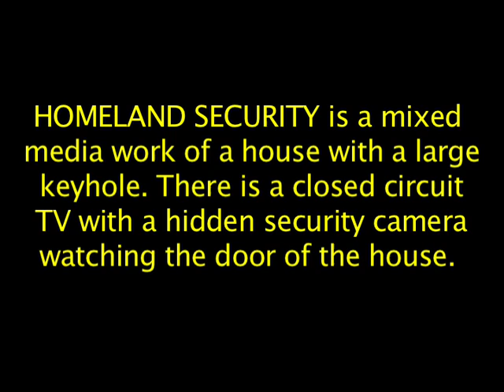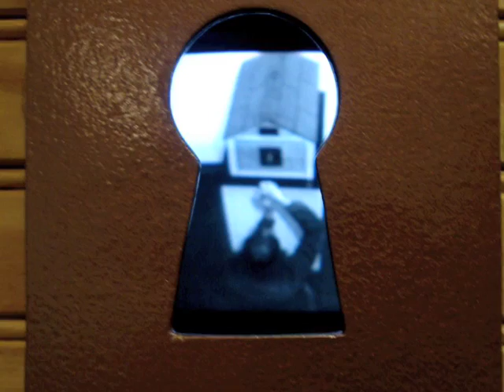Homeland Security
HOMELAND SECURITY is a mixed
media work of a house with a large
keyhole. There is a closed circuit
TV with a hidden security camera
watching the door of the house.